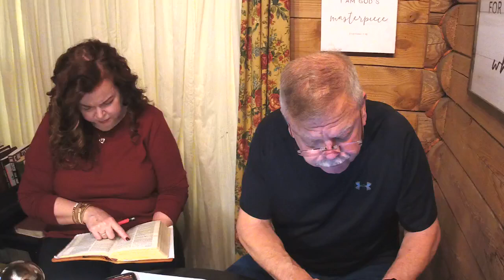The Holy Spirit 7 Our Need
Having all we want isn't the same has having all we need. We need the Lord's wisdom to utilize all He has entrusted to us and equipped us with in order to reach this generation with the Life Changing power of Jesus' Precious Blood!